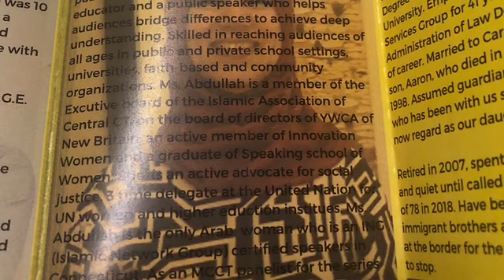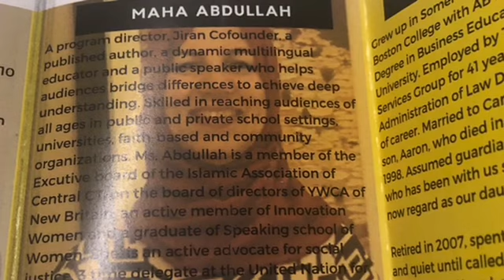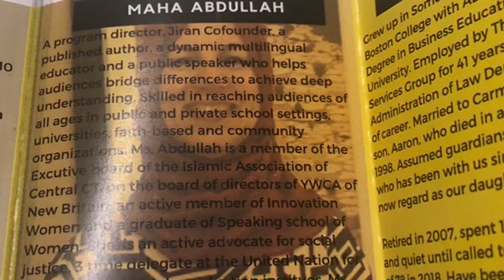Finding The Missing Link Maha Abdullah: Our Guest at Insight of New England Therapeutic Talk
Maha Abdullah is a guest of Insight of New England. She is the founder of Finding the Missing Link, author of Salman Rushdie the Believer, co-founder of Jiran ex. Please subscribe and also watch: Columbus is Coming Down😊 COVID-19 and Incarceration Thanksgiving Day? Resilience: The Strength Of My Scars